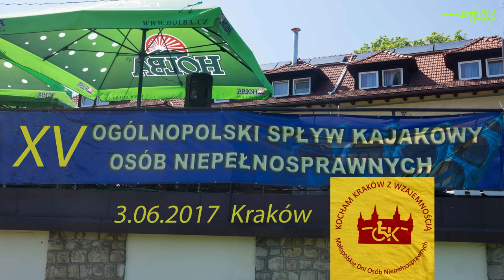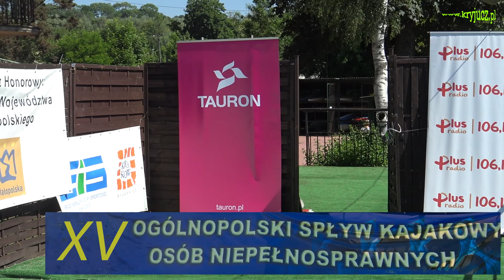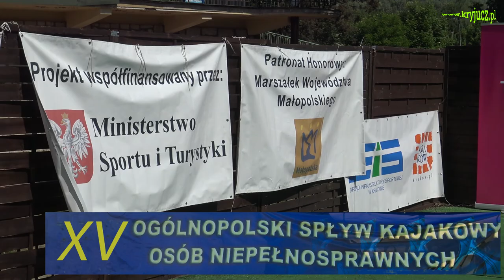Integracyjny spływ kajakowy Wisłą w Krakowie 2017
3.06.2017 w Krakowie w ramach Tygodnia Osób Niepełnosprawnych "Kocham Kraków z Wzajemnością"odbył się XV  Ogólnopolski Spływ Kajakowy Wisłą.Uczestnicy płynęli z Przystani Wodnej KKW 29 do  ujścia rzeki Wilgi i z powrotem, podziwiając mijane zabytki i nowoczesne budowle.